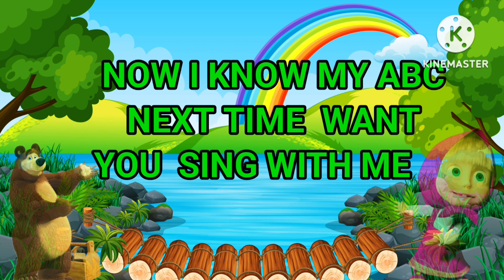Count 1234 , ABCD song , ABC , A to Z alphabet , Kids rhymes |abc nursery rhymes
Chunmun Tv

A for Apple | ABCD | A to Z Alphabet Learning | Phonics Song | A for Apple B for Ball | ABC Song

अ से अनार, A se anar aa se aam, hindi varnamala, varnamala, varnamala in hindi, learn hindi alphabet

@ChunmunTv1234 cju  phonics, song, phonics

@FunForKidsTVHindiRhymes aisforapple alphabetsongs kidsmusic preschoollearning Phonics# nursery rhymesa for apple b for ball#1abcd song#1abcd rhymes#1abcd song for baby#5abcd song for kids#7abc song nursery rhymes#2abc songhappy bachpan#6shaanabc songs for childrenalphabet song#16learn alphabetabcd letters chuchu tv songs 2019chuchu tv#272chuchutv#260children songsbaby songs LearnAlphabet#57Trainrhyme3DAnimationABCD#20 a_for_apple अ_से_अनार a_for_apple_b_for_ball_c_for_cat kids songspoemsongs for childrenkidsmusic for childrenrhymes for children#74children songschildren rhymespopularnursery rhyme lyricsalphabet songs for children @LooLooKids